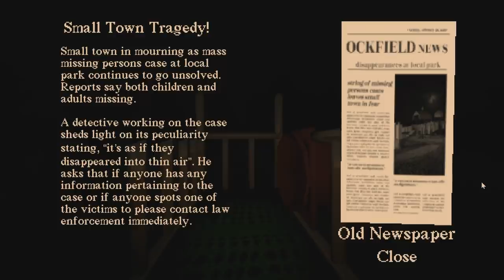Orange takes a ride on the - SLIDE in the WOODS!!! 🌲🎃